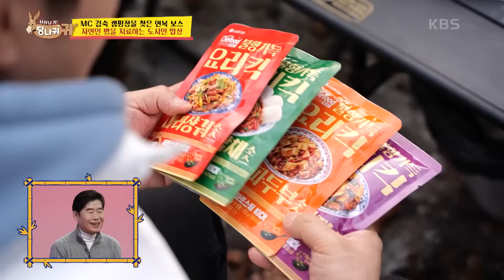[피크타임] 캠핑 도구로 불 쇼 가능?! 속세의 맛이 가득한 이연복의 캠핑 중식 | 사장님귀는당나귀귀 | KBS 240310 방송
김숙 캠핑장을 찾은 연복 셰프와 자연인 병에 걸린(?) 동생 연희!
캠핑 전문가 김숙의 통삼겹살에 대항해 이연복 셰프가 준비한
간단한 캠핑 요리는 마라샹궈?!
여기에 13년 차 자연인이라는 이승윤이 끓인 짜장라면까지 합세하니
그야말로 자연인은 찾을 수가 없는 도시인의 식탁 완성!

[🐴사장님 귀는 당나귀 귀 👂🏻]